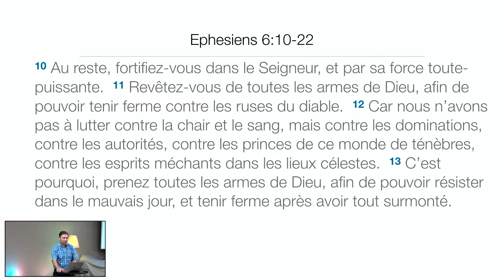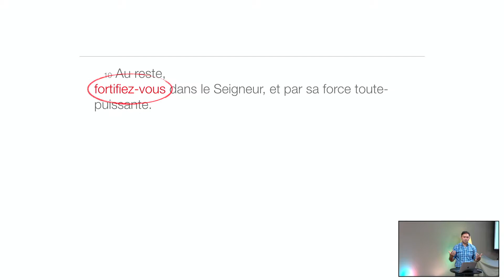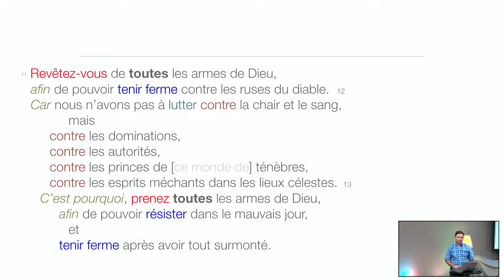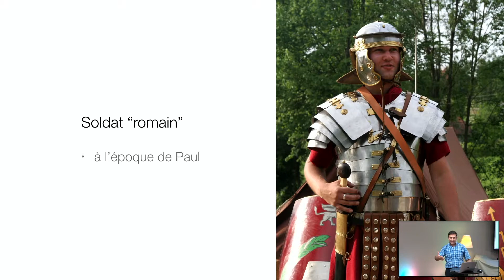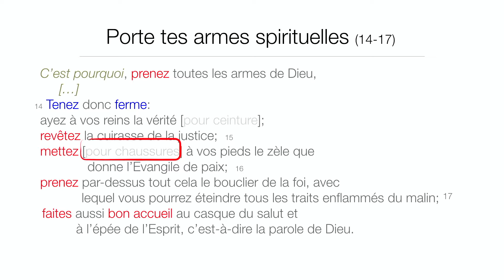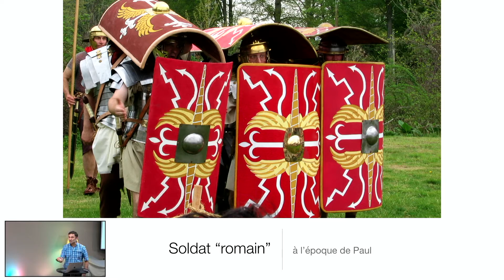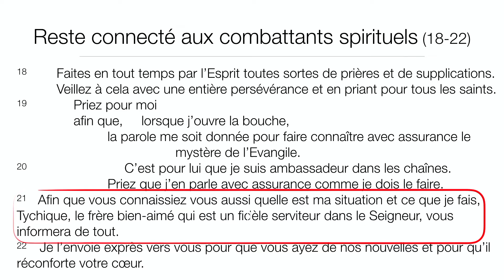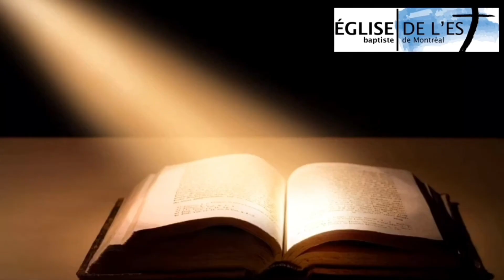Es tu prêt pour le mauvais jour ? (Eph 6:10-24)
La Bible nous met en garde contre des mauvais jours qui s'en viennent dans nos vies. Es-tu prêt ?

Sermon sur Ephesiens 6:10-24 par pasteur Adrian Agapie